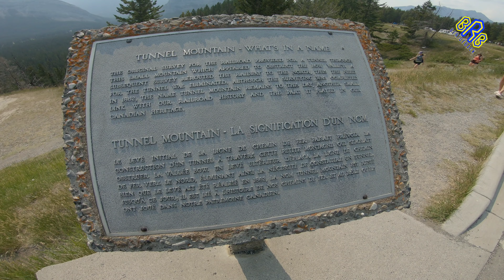Banff Loop Ride Down Town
Eh, Guys! Wuzzup! Play on HD! Sharing this awesome ride from Edmonton to Banff Down Town here in Alberta Canada. And we called it Banff Loop, I hope you guys will enjoy this video helps. Soon I'll BeRideBack!

And also
Please VISIT and LIKE my Facebook Page - BerideBack BRB

Tire Paint Pen
Diode Kit
Hyperflash Relay
Led Driving Light
Relocation Bracket
Rear Turn signals
Ape Bobber Handlebar
Ape Bobber Hanger
ETC Extention Plug
Dent Remover Tools
Dupli color
Prep Spray
High-Performance Wheel Paint
SprayMax 2K
Epoxy Primer
Top Clearcoat

Stem Bearing
Waterproof Grease
Stem bearing Tools Stem Tools
Headset Cup Tools
Liqui Moly Engine Flush
Extention Bar
Spark Plug Socket
PeakTow Motorcycle Jack
Cameras
Insta360 - Can
Gopro H7 - Can
Microphone - Can
Mounts - Can - Clamp
- Smallrig Articulating arm
US - Clamp
- Smallrig Articulating arm
Motorcycle Cover - Can

Again thank you for your time watching this video folks!